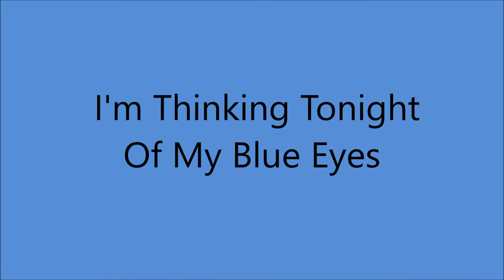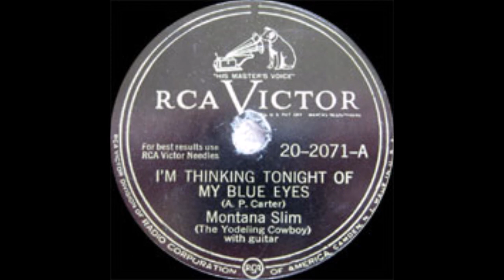Wilf Carter - I'm Thinking Tonight Of My Blue Eyes (1941).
[ (1800's - Traditional Song ...Other Names include "In The Shadow Of The Pines"
and "Broken Ties" Used for Roy Acuff's "Great Speckled Bird"
and Kitty Wells' "It Wasn't God Who Made Honky Tonk Angels".
Previously Recorded by Welby Toomey as "Thrills I Can't Forget".
Emry Arthur as "I Can Never Forget" and The Stoneman Family as "Broken Hearted Lover".
Adapted by A.P. Carter]

Issued as Montana Slim (The Yodeling Cowboy)
on Victor 2071 A. and Bluebird 4735 A.

Recorded  16 December 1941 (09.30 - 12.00) Victor Studio 2, New York City – Wilf Carter [gt/vcl].

 1971  Nashville Songwriter's Hall of Fame .
1984  Canadian Country Music Hall of Fame
1985  Canadian Music Hall of Fame
1985  Juno Awards Hall of Fame
1991 Western Music Association Hall of Fame
1997 Nova Scotia Country Music Hall of Fame